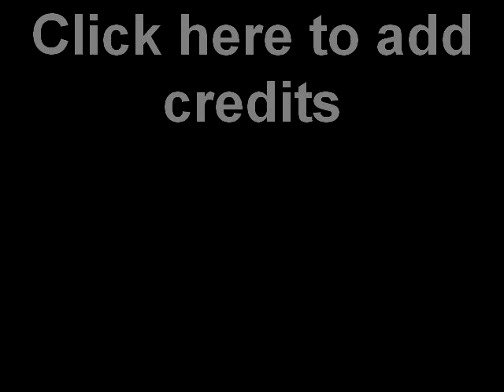Darío Franco, a fondo con Mundo D